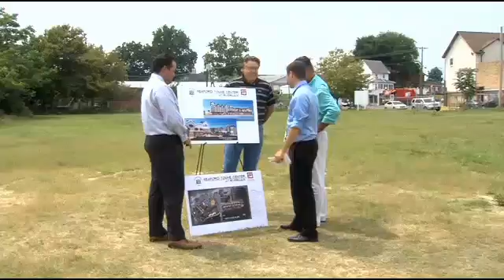08/06 - Seaford Development Could Reinvigorate Downtown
For more from Sussex County Bureau Chief and Sunday Night Anchor Evan Koslof,